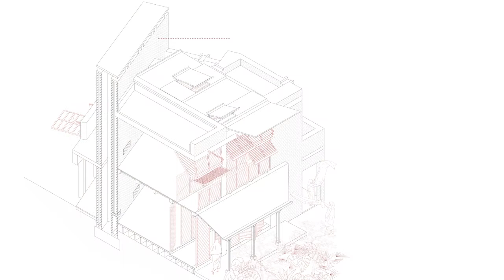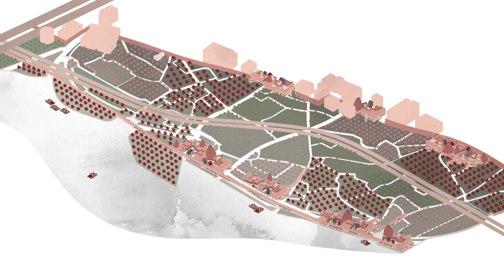PARA-dise Pomegranate: Walls, Gardens and Dwelling, Lily Gonlag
University of Edinburgh Master of Architecture Programme

PARA-situation [Ahmedabad]: “Past, Present and Possible”